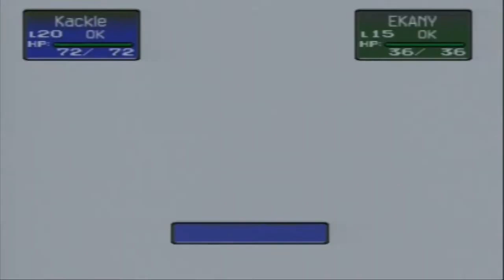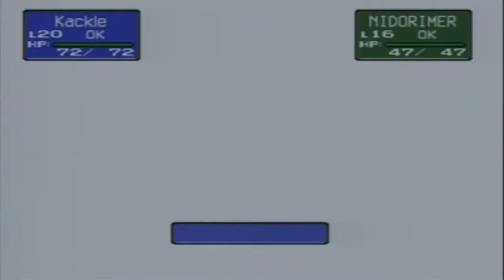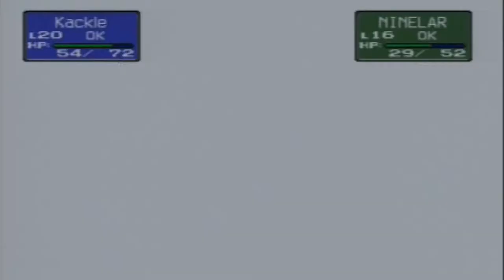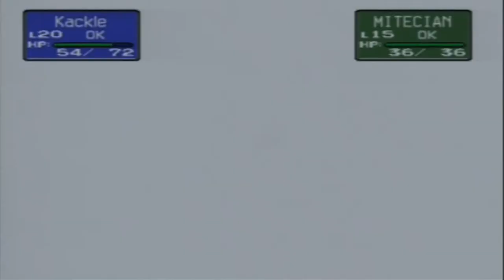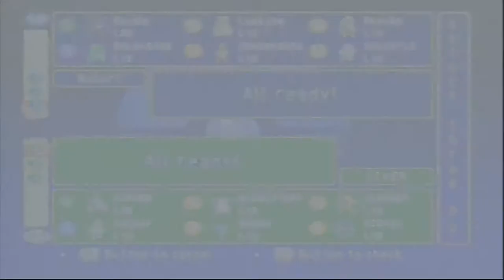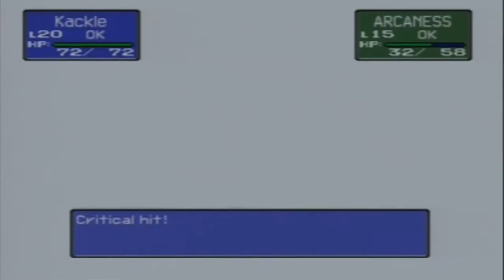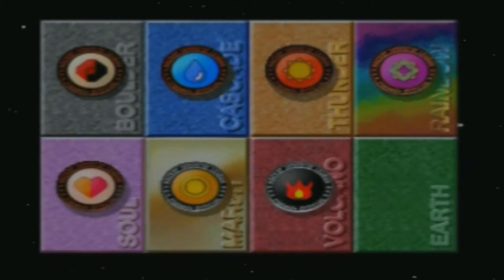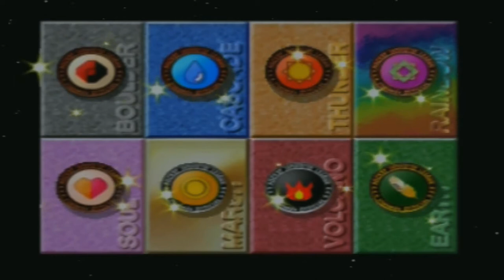Pokemon Stadium 1 Speedrun - Pika Cup (R-1 Mode)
Hi Everyone,
This is a glitch-free speedrun video which I only used three of my Pokemon Red cartridge team to breeze through the Pika Cup challenge. The other three pokemon were rentals chosen to fill the stadium pokedex towards Amnesia Psyduck. Enjoy!

My Cartridge Team:

Gengar (Level 20 - Kackle)
~ Thunderbolt
~ Psychic
~ Mega Drain
~ Substitute

Slowbro (Level 15 - Lockjaw)
~ Ice Beam
~ Psychic
~ Headbutt
~ Thunder Wave

Arcanine (Level 15 - Bazuka)
~ Fire Blast
~ Dig
~ Dragon Rage
~ Substitute